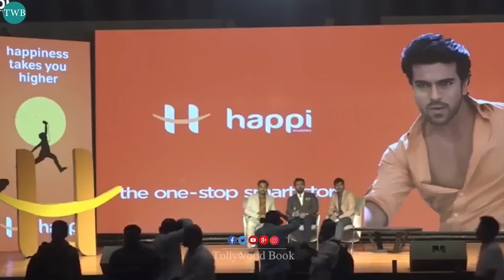Ram Charan Superb Answers To Reporter Questions | Ram Charan Interacting With Media | Tollywood Book